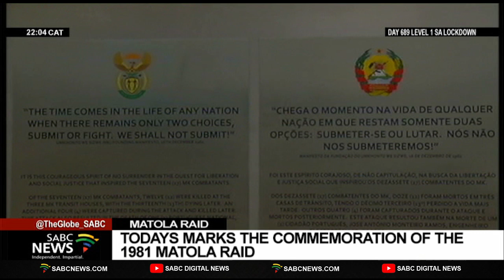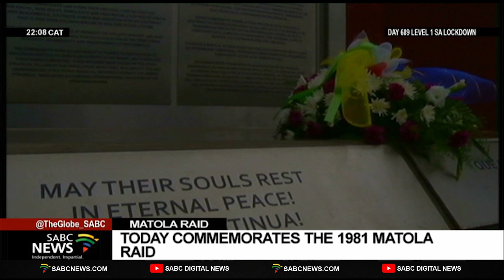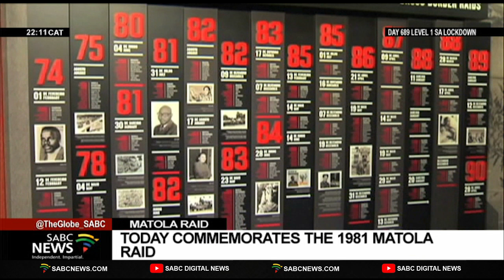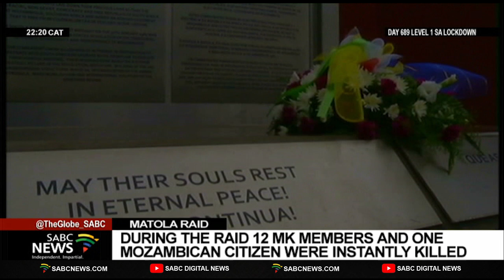Today marks the commemoration of the 1981 Matola raid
A commemoration of the 1981 Matola Raid took place today in Mozambique's capital Maputo. Also recognised was the International Day of Friendship between South Africa and Mozambique as declared by President Samora Machel.

To talk to us about today's commemoration, we are now joined from Maputo by Chairperson of Freedom Park Council, Hlengiwe Mgabadeli and a survivor of the Matola Raid, Mbulelo Musi.